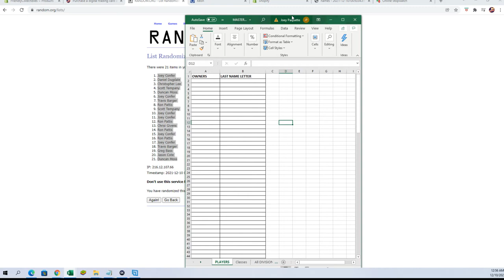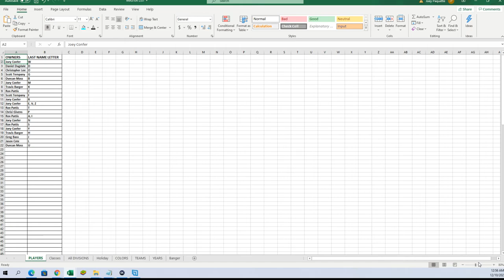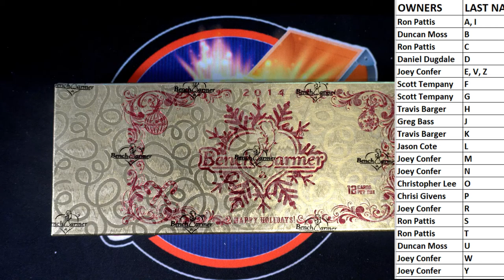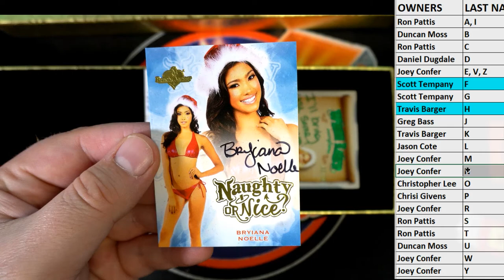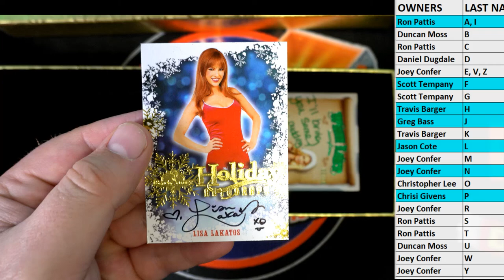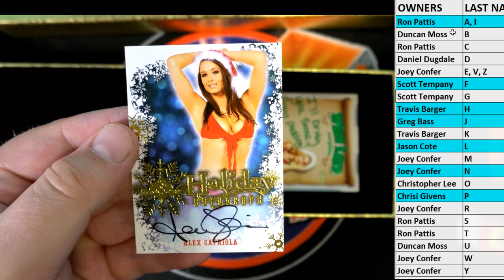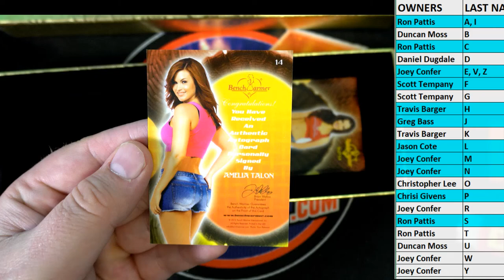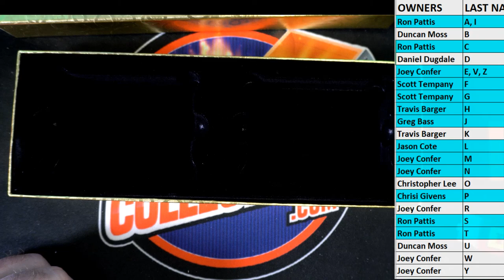2014 Benchwarmer Holiday ID 14BWHOLIDAY601